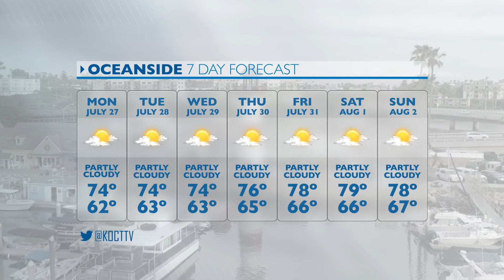KOCT Weather - Week of July 27, 2020